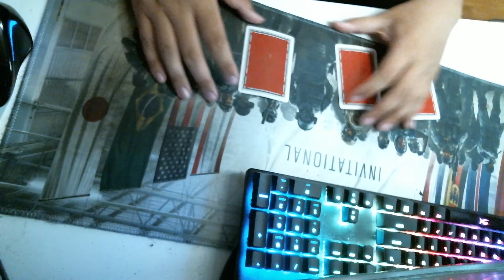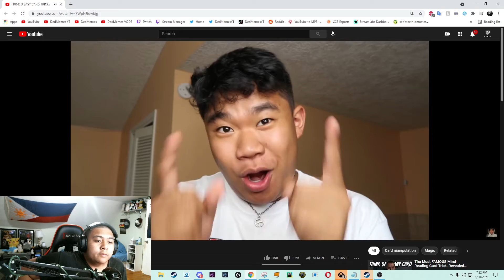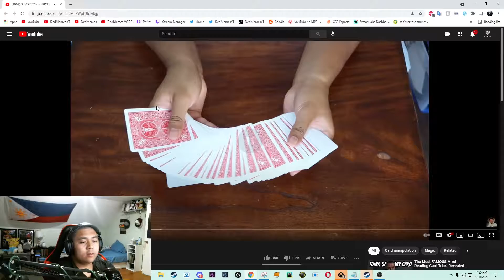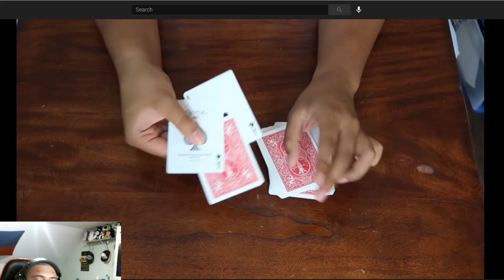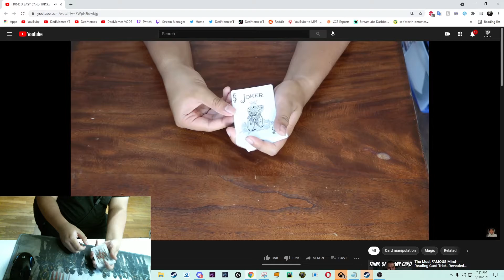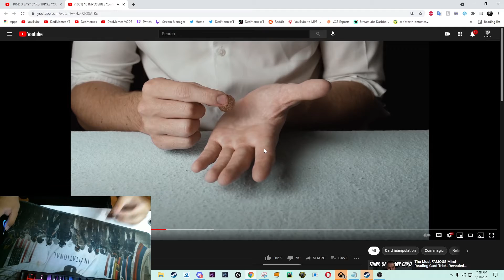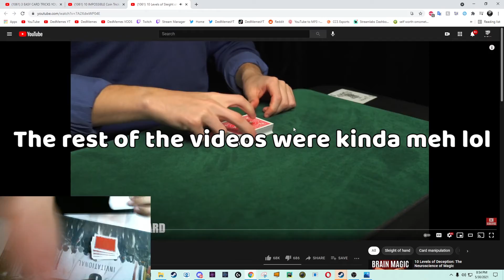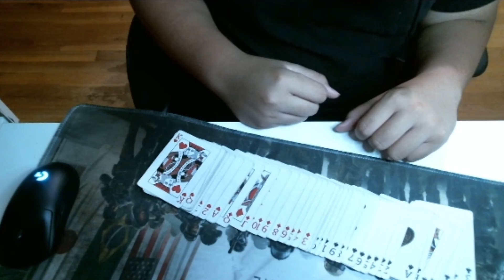Learning Magic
MAJICK

Outro -